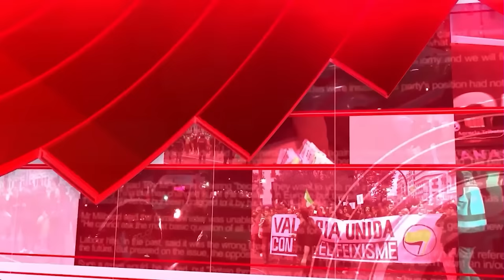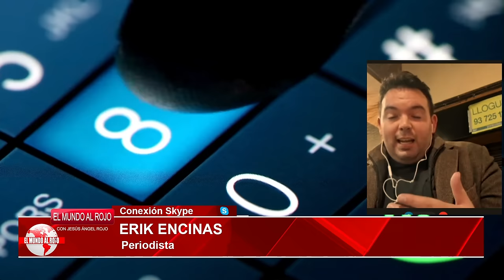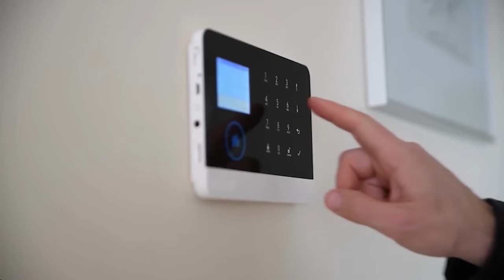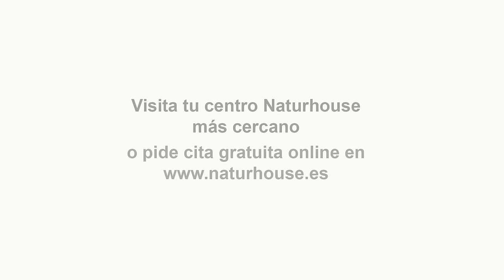Vox denuncia que el letrado mayor retiene el acta de la reunión en la que se admitió la amnistía